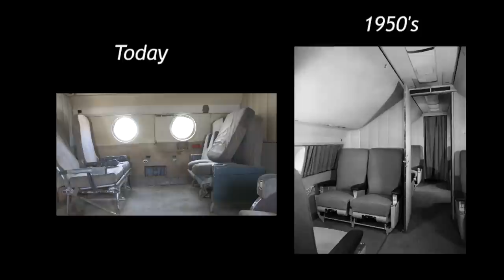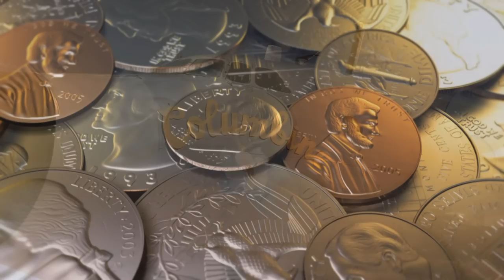A Presidential Aircraft To Be Restored!!! - Hatteberg's People TV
We all know about Air Force One, the most recognizable plane in the planet.  But do you know about the first plane referred to as Air Force One when the president was on board?

if I told you that plane, one of the nation's most historic planes was decaying in a desert it would be difficult to believe.  But it is.

In its day, this plane, a four-engine Lockeed Constellation carried the most powerful man in the world. President Dwight Eisenhower. Now, it sits in the desert on small airfield North of Tucson.

(Timothy Coons -- Caretaker."  "It's kind of a tragedy, nobody seems to care."

Larry Hatteberg Standup -- "The old plane does have a few friends, but right now, its daily visitor is the sun and the heat and both of those things are taking a heavy toll on this historic aircraft."

(Newsreel)

When Ike was elected president, the 'Columbine' became famous. Eisenhower's wife Mamie named it after the Colorado State Flower.

There are two other Columbine Aircraft, number one and three are in museums, but this one, Columbine II is the plane Ike used in the first year of his presidency and photographic proof is abundant.

(Timothy Coons) -- "This is the very first airplane that coined the term Air Force One."

But years later, after it served the president it was lost to history. It was found when the Smithsonian traced it.

Owned by two men from Arizona it was in bad shape.  They were planning to use it as an Arial sprayer, but once they became aware of its history, it was restored.

(1990 Documentary) "After a short hop from Davis-Monthan Air Force Base to Bryant Field, Columbine's crew executed a textbook landing."
Columbine II was flown to Abilene, Kansas in 1990 to celebrate Ike's centennial.  But interest in the plane waned.  In 2005 it was flown to Marana Regional Airport north of Tucson and hasn't moved since.

So, here it sits. in the desert. Two people who love the old plane are Timothy Coons, its caretaker and Pilot Al Malecha. He was the last person to fly the aircraft.

(Al Malecha -- Last Pilot)  - "It breaks everybody's heart to see it just sitting here and just getting in worse condition every day."

Both Coons and Malecha want the plane to find a home.

(Timothy Coons) -- "Here we've got enough stuff. If someone were to get this airplane we have enough know-how and enough spares to keep it running for another 20 years. We could do it."

"This is like where the press would sit."

(Timothy Coons) "This area right here is where Ike set.  His mahogany desk for the president.  This was his phone, press to talk, so he could make a call.  At the time, this was state of the art avionics and he could call anywhere he wants."

A comparison between Ike's years and what the interior looks like today.

(Timothy Coons) -- "This airplane needs to fly, I just went down to the baggage area to close the door, it's just in a neglected state right now.  And as I look at this eyebrow panel it was black, but look at it now.

(Al Malecha) -- "I flew four different Constellations; this is the best flying airplane."

So, with our Kansas ties to Eisenhower, could the presidential plane, currently dying in the desert, be brought to Kansas?  One place it could go; Wichita's Aviation Museum. But they simply say: "We are not in a position to participate at this time."

So how about the City of Wichita? The new air terminal is under construction, and there is always a possibility it could be renamed to the Dwight D. Eisenhower International Airport. That would be a perfect fit.

(Carl Brewer -- Wichita Mayor) "The plane needs to come back to President Eisenhower's home and that is the state of Kansas."

The mayor does support it, but money is the problem. who would pay for it?

"Another place to put the plane would be right here in Abilene at the Eisenhower Presidential Library and Museum."

(Karl Weissenbach -- Director -- Eisenhower Presidential Library and Museum - "Who would be paying for it, who would be paying for the restoration of this plane, and where would the plane be housed on the grounds?"

(Stephen F. McLean -- President Eisenhower Foundation -- "So with all those things, and it would be a wonderful thing to happen, but we would really have to find the right person to do that."

In polite language, again. its about the money.

Time is not this planes friend.  Until a monetary angel comes forward, the Columbine II has no future, despite its historic presidential past.

"Nobody cares. at least in this country."